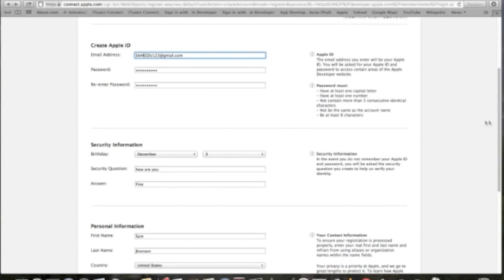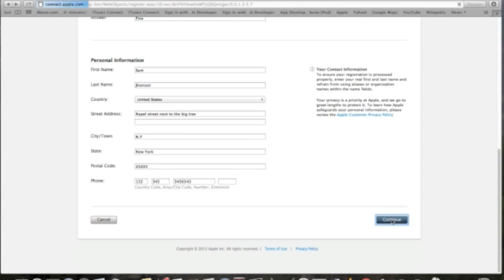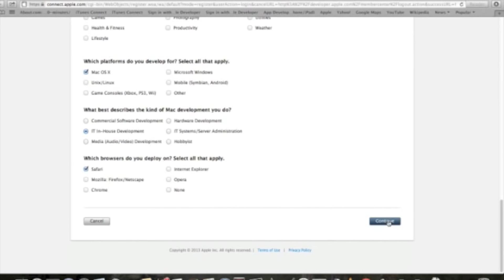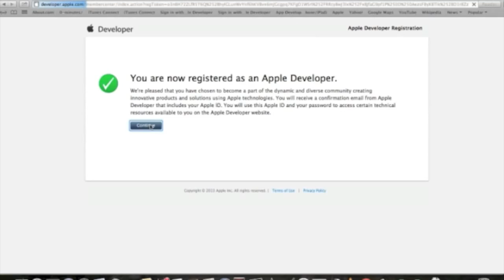[Lập trình SWIFT]Đăng ký tài khoản Apple Developer ID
Trong video này mình sẽ hướng dẫn Đăng ký tài khoản Apple Developer ID